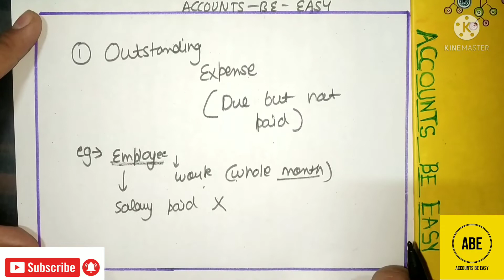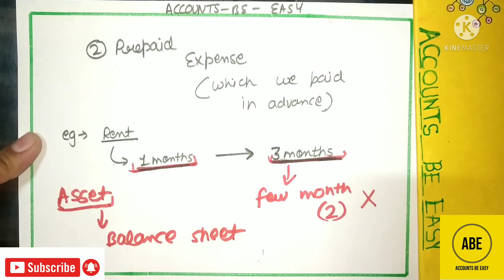OUTSTANDING EXPENSE AND PREPAID EXPENSE🔥 EASY EXPLANATION TRICK 👍 BY-ACCOUNTS BE EASY 🔥 ONLY IN 6MIN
BY-ACCOUNTS BE EASY 🔥 ONLY IN 5 MINUTES 🔥 BEST EXPLANATION IN HINDI 🔥 BY-ACCOUNTS BE EASY 🔥 ONLY IN 5 MINUTES 🔥 BEST EXPLANATION IN HINDI 🔥 BY-ACCOUNTS BE EASY 🔥 ONLY IN 5 MINUTES 🔥 BEST EXPLANATION IN HINDI 🔥

FULL DETAILED BY ABE(ACCOUNTS BE EASY) IN हिन्दी the counts
the counts
easy CBSE commerce lecture
accounts funda
accounts adda
happy learning
accounting sikho
Pragati classes
tuta tips
Twitter tips
Pacific account
magnet brains
unacademy
vedantu
edumantra
accounts best channel
accounts video in Hindi
Santosh Kumar
cafepedia
the counting struggle
innocent tube
notion tube
CA Nishant Goyal
see innocent
Shubham ja
unacademy
Rajat Arora
Rajat Arora
Rajat Arora
CA Parag Gupta
Samiksha
Mantra moments Mantra
e-Learning accounts in math
Manisha commerce classes
Brijesh Singh account classes
CA Naresh Agarwal
GK banking
the commerce epicenter
golden rule in Hindi
commerce wale guruji
Shobhit
MS classes
boost your education
Saheb academy
Singh commerce classes
Pacific account
Jolly coaching
golden rules in Hindi
golden rule easy explanation in 10 minutes
in Hindi
golden rules
golden rules in short